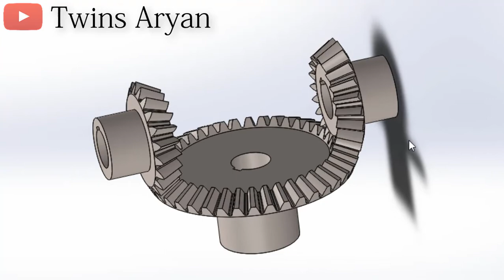Bevel Gear's Motion Study